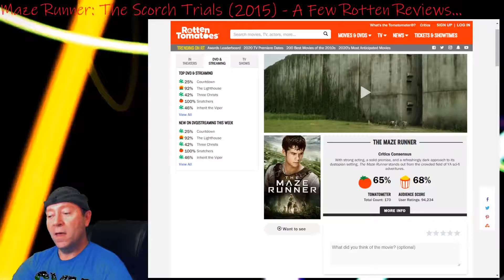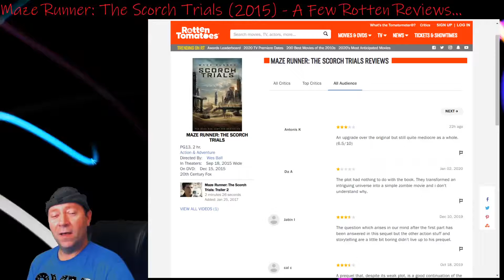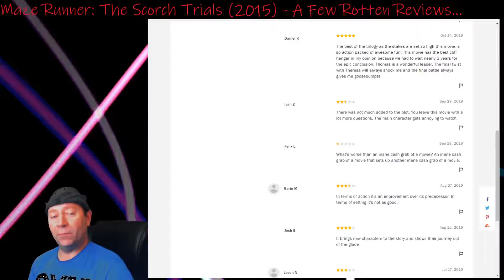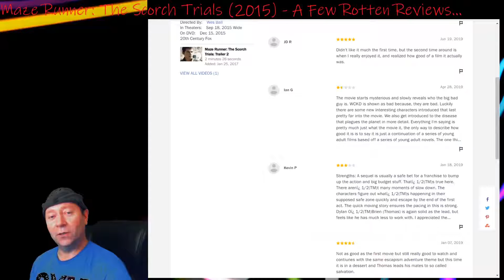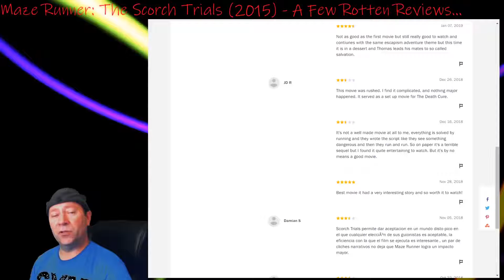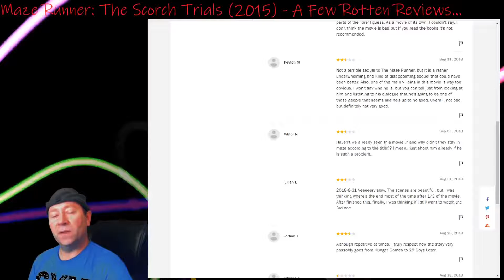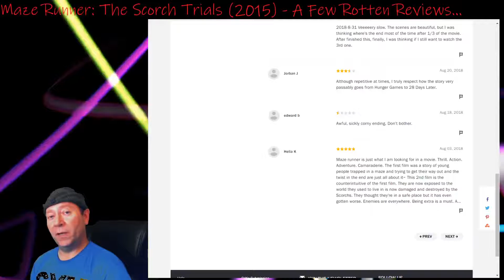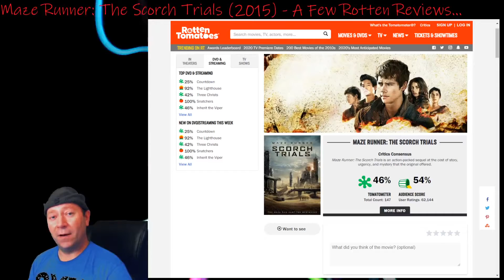Rotten Reviews: 'Maze Runner: The Scorch Trials' (2015)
A look at audience reviews of 'Maze Runner: The Scorch Trials' (2015) on Rotten Tomatoes. This film is a disappointing sequel to a film I actually enjoyed. I did not enjoy seeing another rehashed zombie movie, nor did I enjoy the characters becoming conveniently dumb. Everything unique about the first film has been thrown away here.